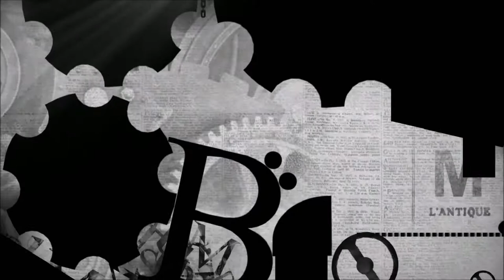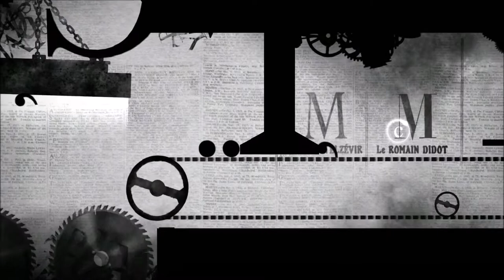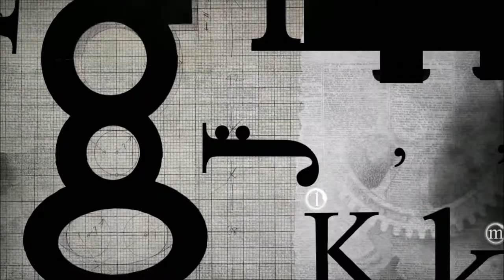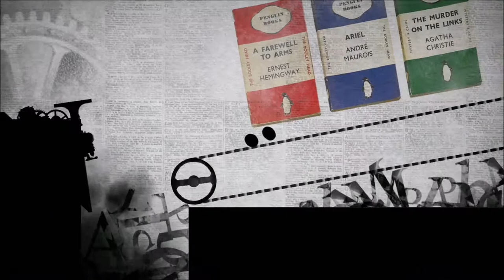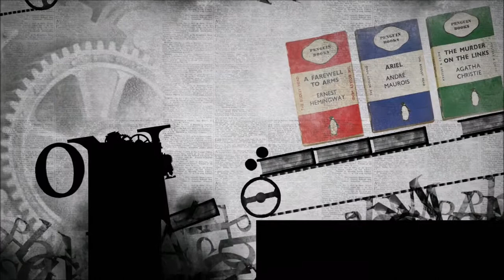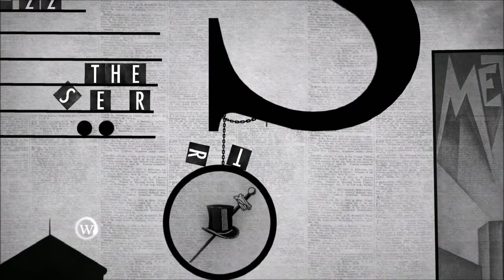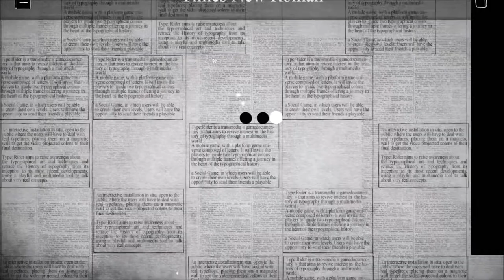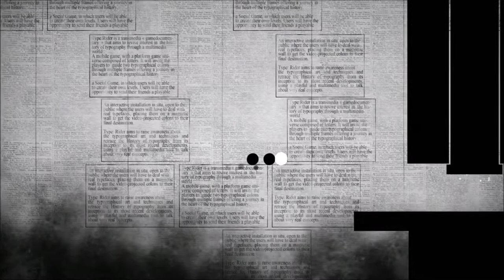"Type:Rider" - Book 7: Times (All letters, asterisks, ampersands)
Type Rider is casual, educational 2D puzzle platformer, and is described as a "typographic odyssey" by developers Ex Nihilo. The game was released to Steam on November 6, 2013, and has very positive reviews. You play as two dots (a colon) and travel through the ages of typographical styles and techniques. The game features 10 unique worlds, beautiful art and music, a great historical archive, Steam trading cards and 12 achievements.

Asterisks (Book pages) locations:
1 - 00:45 (Thibaudeau's classification)
2 - 02:52 (Gill Sans)
3 - 03:43 (Offset printing)
4 - 05:15 (Penguin Books)
5 - 07:12 (The birth of cinema)
6 - 08:27 (Times New Roman)
Ampersand location (&): 02:12